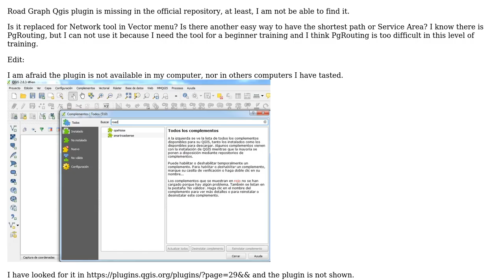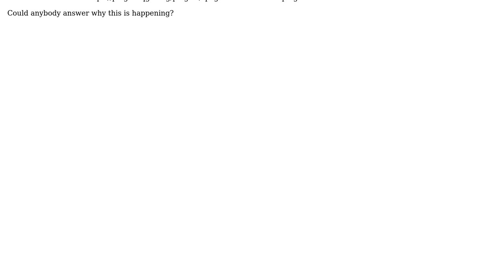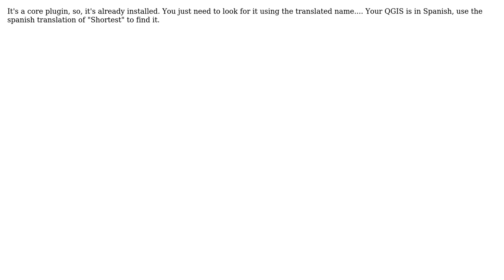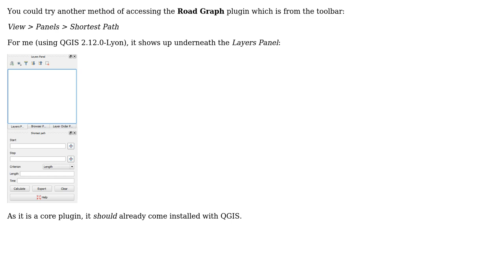GIS: Road Graph Plugin missing in Qgis 2.8.3 (3 Solutions!!)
GIS: Road Graph Plugin missing in Qgis 2.8.3

With thanks & praise to God, and with thanks to the many people who have made this project possible! | Content (except music & images) licensed under CC BY-SA | Music | Images & others | With thanks to user Natalia Bernal user Maxim Dubinin user lcoandrade user Joseph user Aaron and the Stack Exchange Network Trademarks are property of their respective owners. You are responsible for your own actions.